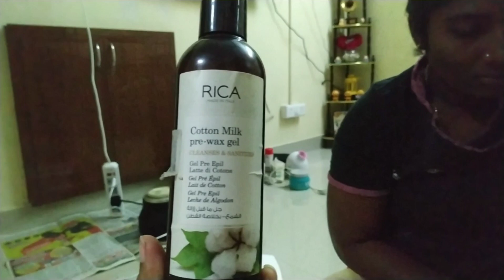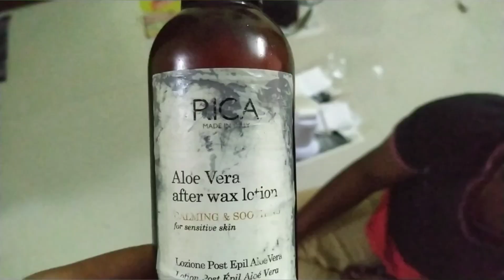''Smart Roll-On Wax'' ll My Urban Clap Experience at Home Chennai ll